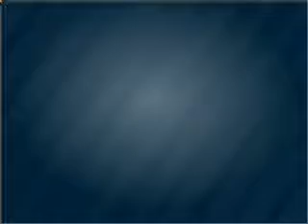2006 Honda Odyssey - Manheim PA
Year: 2006
Make: Honda
Model: Odyssey
Trim: EX-L Minivan 4D
Engine: 6 cylinder 3.5 liter vtec
Transmission:
Color: Gold
Mileage: 58581
Address:
14 Anthony Drive